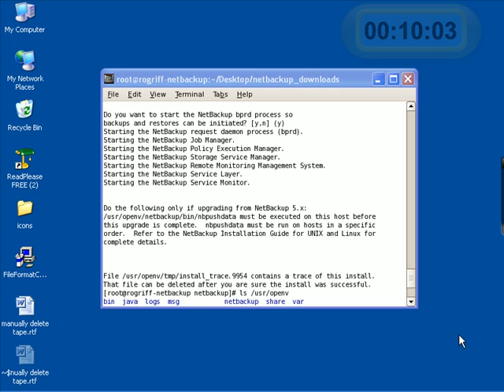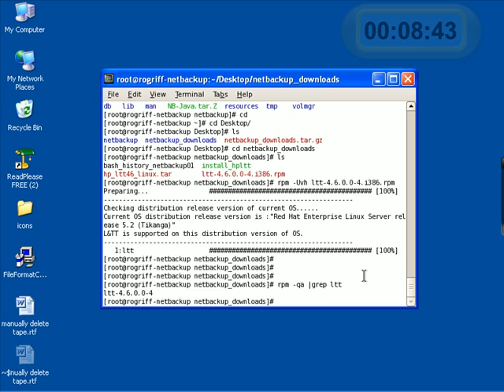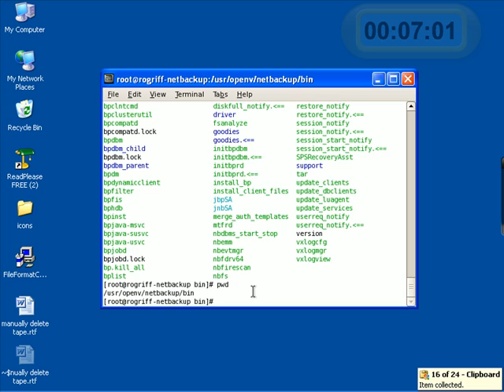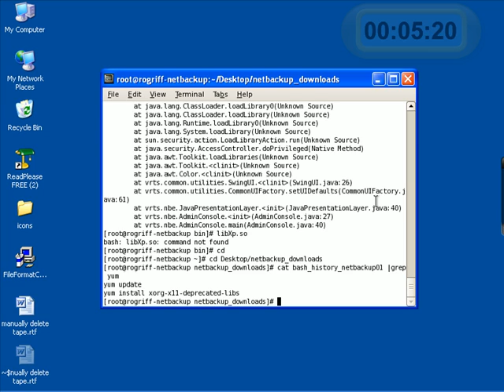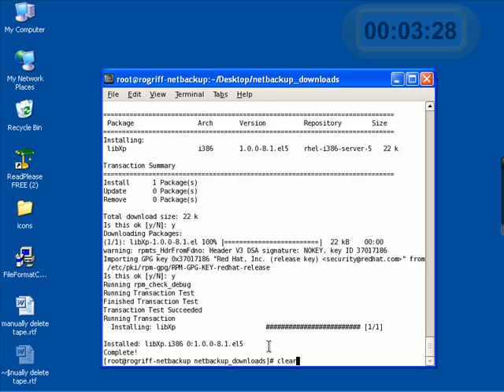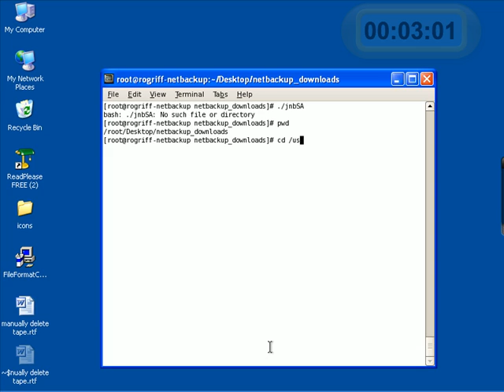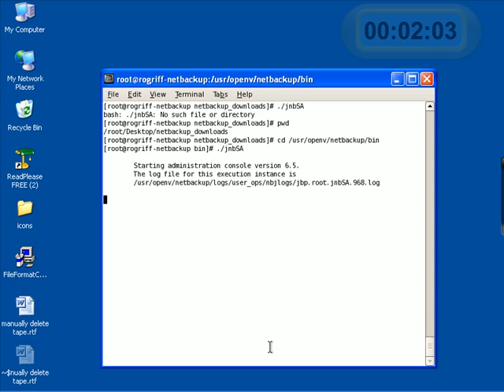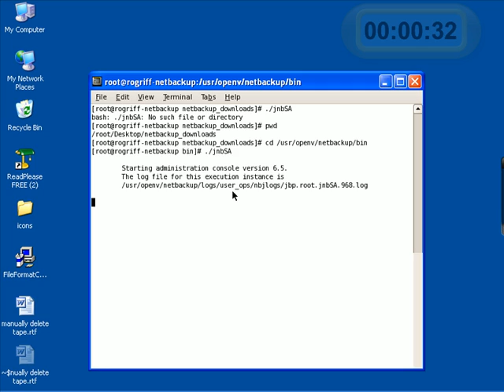Unix 101 netbackup 3 of 7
Configuring Netbackup on Linux